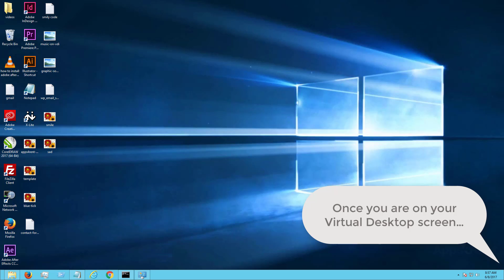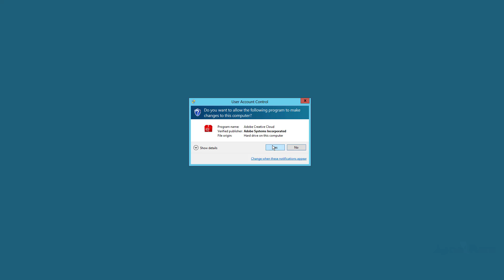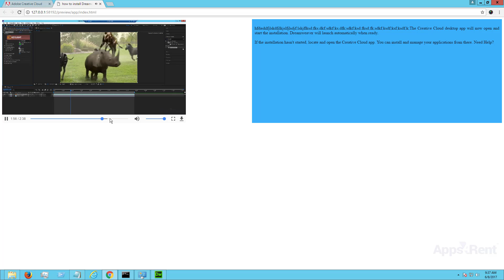How to install Adobe Dreamweaver on a virtual desktop? By Apps4Rent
How to install the premier design software, Adobe Dreamweaver, on a cloud-based virtual desktop infrastructure? This video shows the step-by-step procedure that will help you in the installation of Adobe Dreamviewer on a virtual desktop effectively.